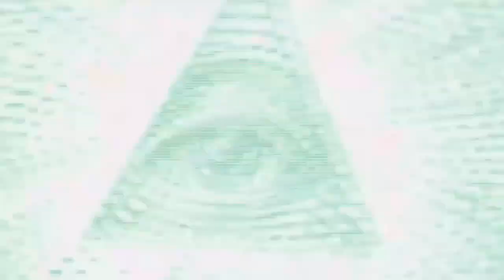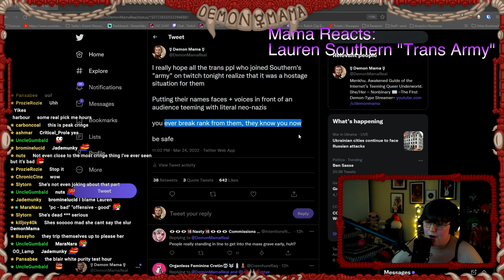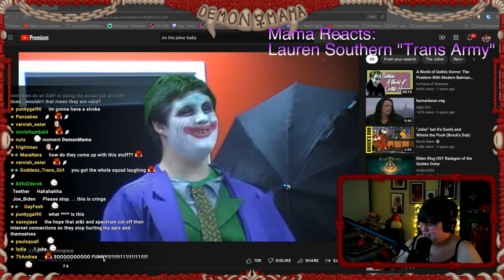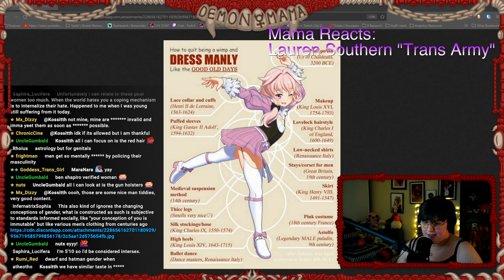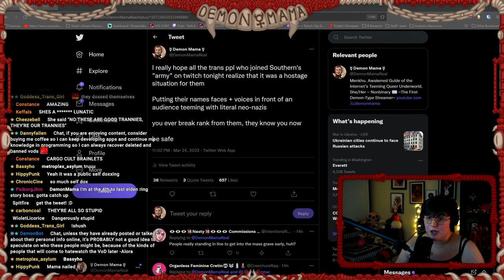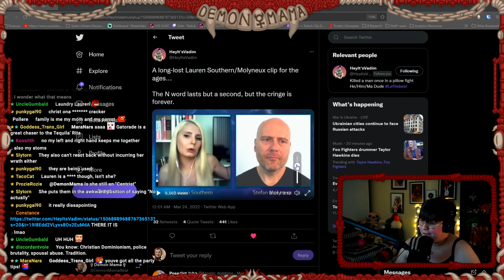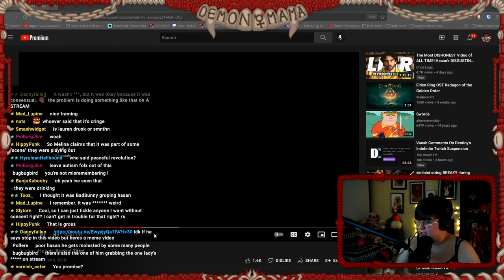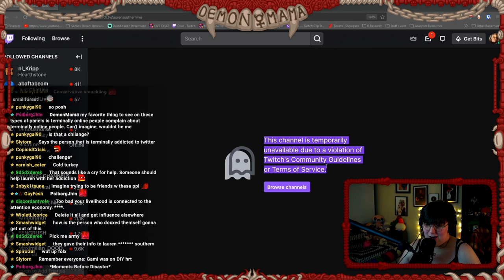@LaurenSouthernOfficial’s “Trans Army” of Hate